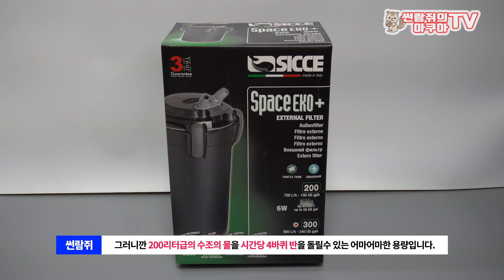시세 외부여과기리뷰/리뷰기념 이벤트/ 시세 EKO + 300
이태리 모터의 명가
시세의 외부여과기 리뷰입니다.
본 리뷰에는 이벤트가 포함되어 있습니다.

이벤트1
오늘 리뷰하는 시세 EKO + 300모델을 리뷰에만 사용하고 바로 포장한 그대로
카페 이벤트로 제공
  (본이벤트는 카페 등급별 전용이벤트  입니다.  이번이 아니더라도 빨리 가입하셔야 추후 이벤트에 당첨기회가 있습니다)

이벤트2
제품을 제공해주신 삼호테크에서 3분을 선정하여 직접 상품 발송
1등 상품
   아마존 올디아망 AMZ-300D
   아마존 미니등 AMZ-N8
    EIKO걸이식 여과기 SSF-S
2등 상품
   EIKO미니 외부여과기
3등 상품
   아마존 RICO-L30
위와 같은 내용으로 각각 한분씩 추첨하여 보내드림니다.
 참여방법
 본 리뷰내 문구를 하단 댓글로 적어서 참여
이벤트 기간
  오늘부터 10간 진행  이후 추첨
  (추첨은 구독자 전용으로 추첨 % 그러니 필수로 구독해야 합니다)
이벤트 조건
  본 이벤트는 당첨되신분이 제품수령후 SNS나 블로그 ,카페등에
  사용후기를 간단히 적어주셔야 합니다.
  (가능하신분만 참여)

(본 리뷰는 업체로 부터 제품을 제공받아 제작되었습니다)